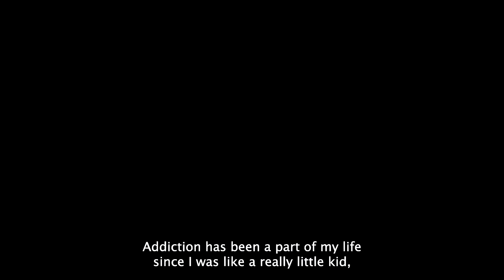Finding hope for a better 2024: This is Aaron’s story | Julian House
This is Aaron. Aaron has faced lifelong struggles with mental health, self-harm, and substance abuse, starting in early childhood. After finding help from Julian House, he wants to turn his dreams for a safe and  secure life into reality.

By supporting Julian House this Christmas, you have the power to give Aaron, as well as countless others facing huge difficulties, the chance to begin their path to a brighter future.

Your contribution will help us to give more people across the South West hope for a better 2024.